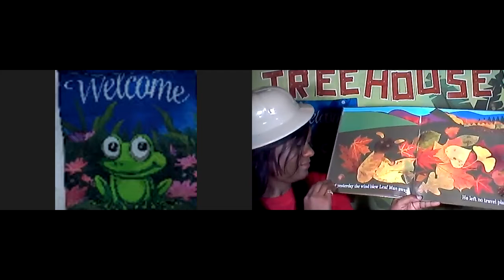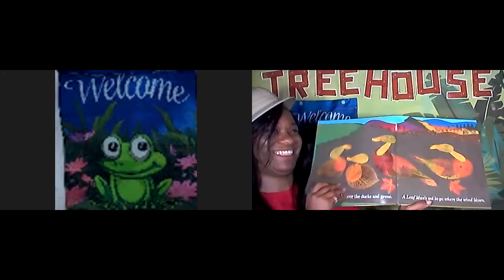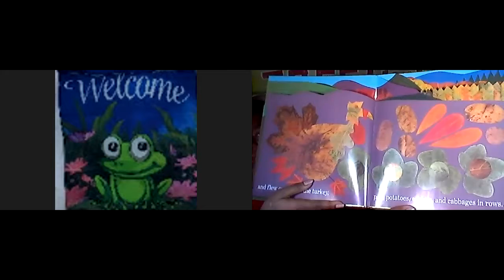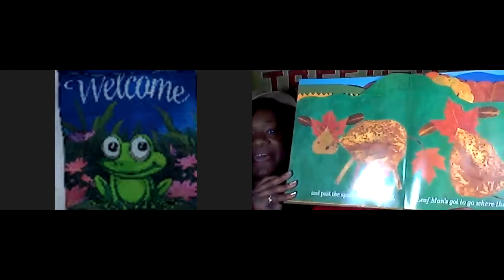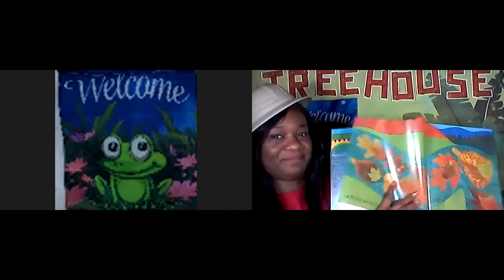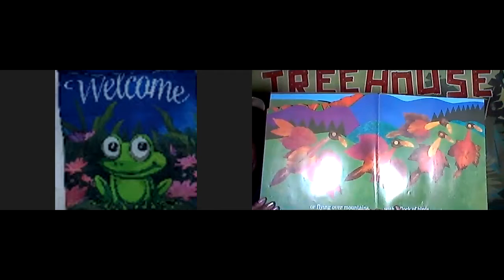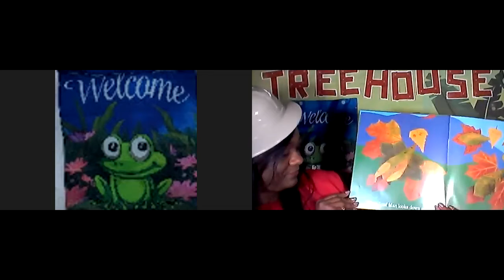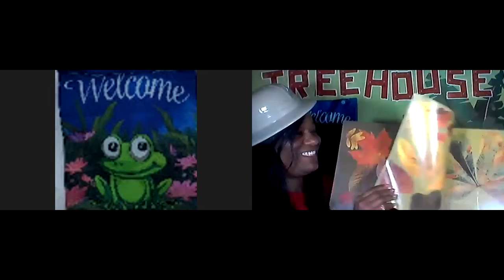Leaf Man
The Leafman By; Lois Ehlert Read Aloud by Mrs. Veronica
The Attributes of a Book
The front of a book, the back of the book, the spine of the book, the author and illustrator of the book.
and become a member for free!